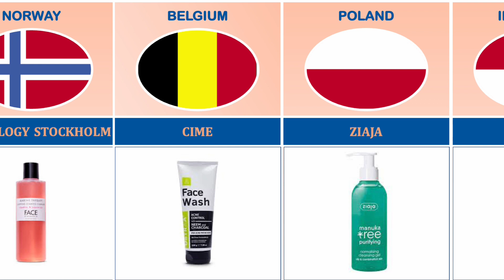Face Wash from Different Countries | Comparison Video